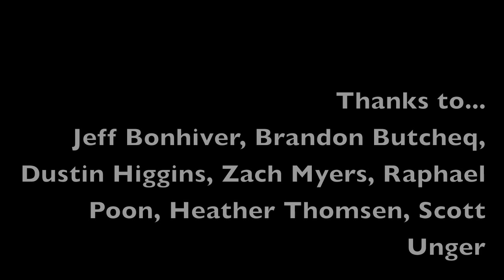Simeon's Song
This is a live recording of Simeon's Song by James Beauregard & Keri Taylor, from their CD release concert.